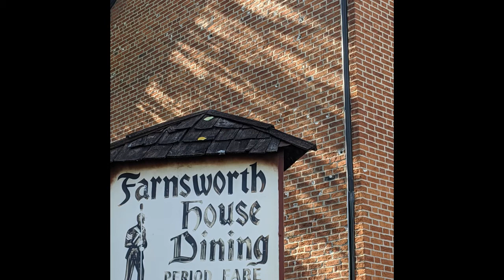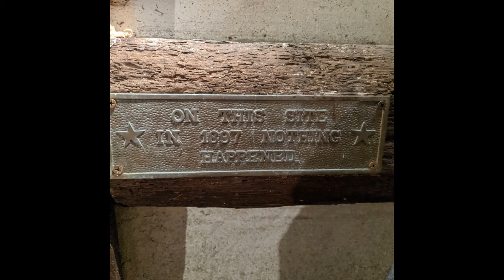Lights Out 96 Gettysburg Ghost Tour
Join me for a walking tour of Gettysburg, with ghost stories from Sleepy Hollow Tours.